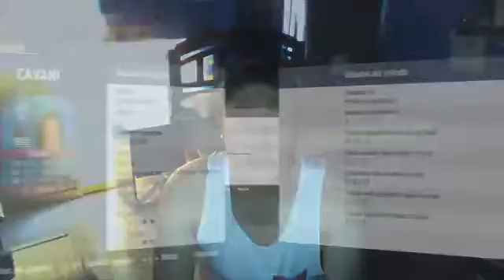Probando A Edinson Cavani Sbc 87 Fifa 17